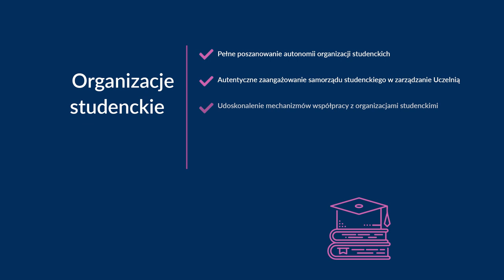Film promujący kampanię prof. Stanisława Mazura w wyborach na Rektora UEK - organizacje studenckie